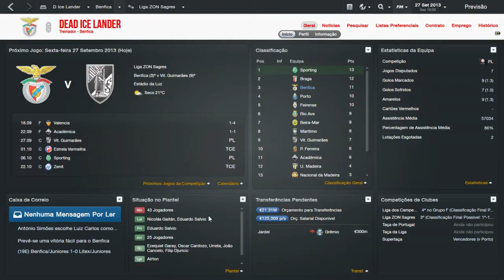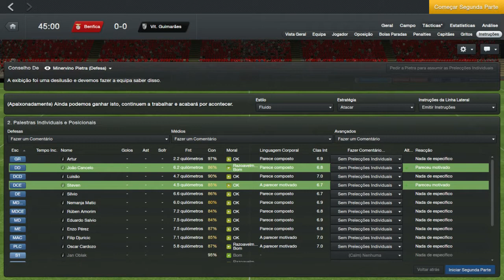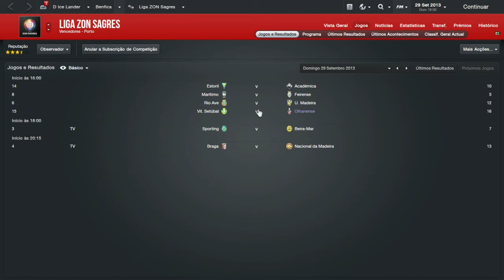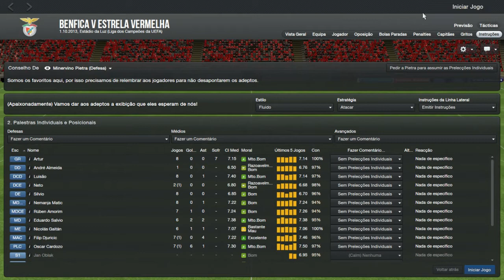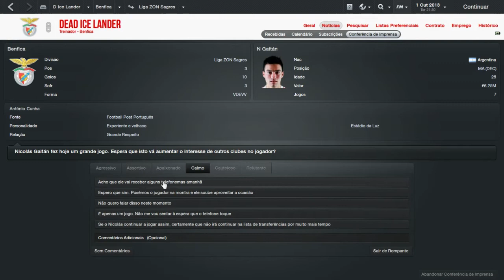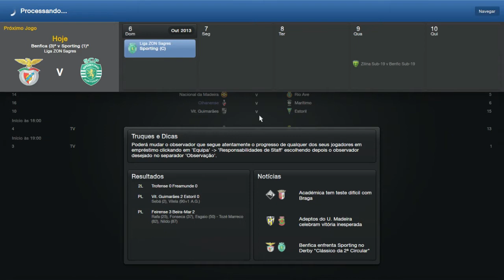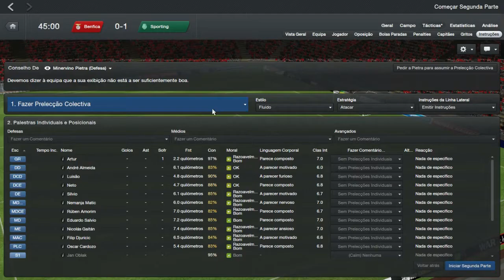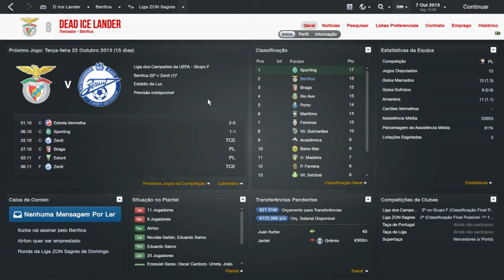Football Manager 2013 - 2ªCarreira Benfica: T02-Ep04 "Derby da 2ª Circular e Iturbe no Benfica?!"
Novo Episodio desculpem os ruidos estranhos no inicio o meu micro anda meio estranho... :) Espero que gostem :D

Querem uma ilustração de canal como a minha? Peçam no facebook ou no skype: Rudy 1 -_

Creditos: Logos e name fix by [fmportugal.org], Cut-Out Faces Megapack Version 4.0 by   Rowan de sortitoutsi, Skin Nuu by Freyyr, Scoreboards by Dazs8, 3D Kits by FM-VIEW.